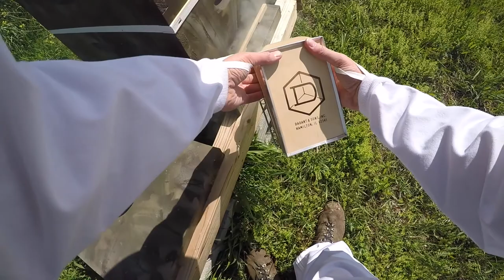Foster's Bees--More Brood (and less burr comb) (Ep. 5)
This video is about Foster's Bees--More Brood (and less burr comb) (Ep. 5)